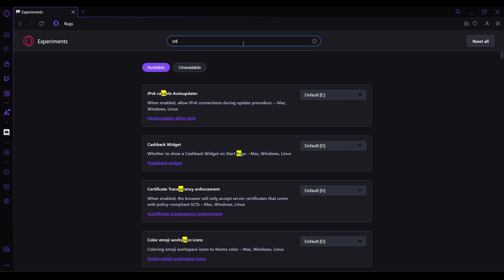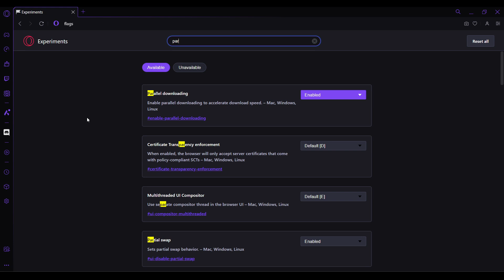How to Increase Download Speed in Opera Browser in PC 2024